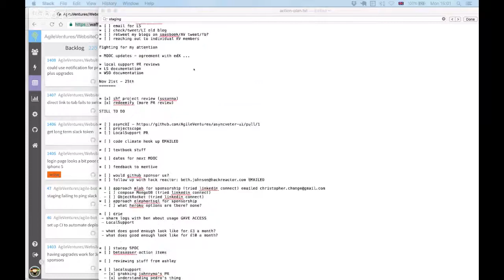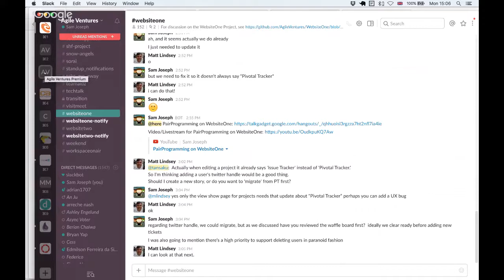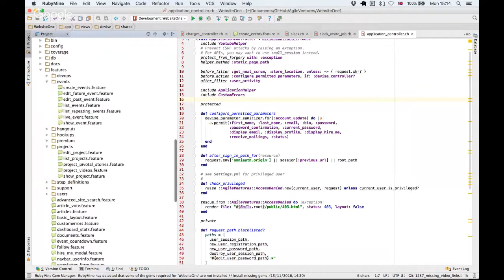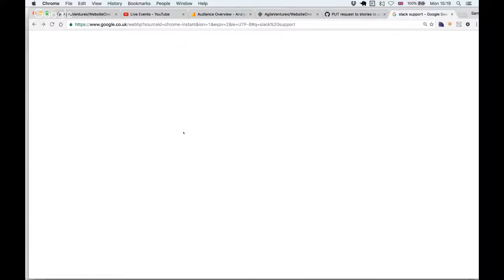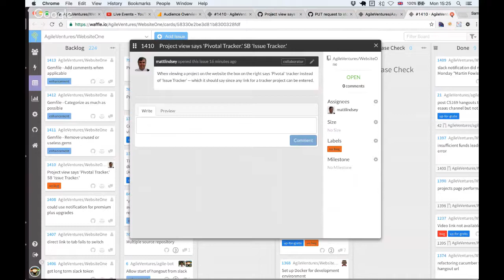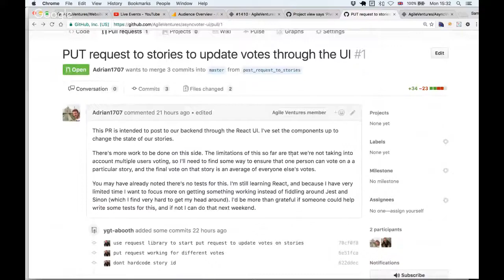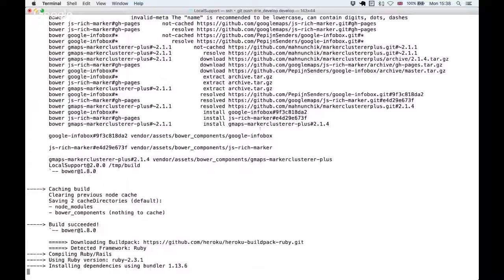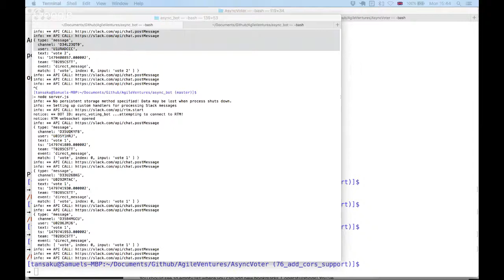PairProgramming on WebsiteOne